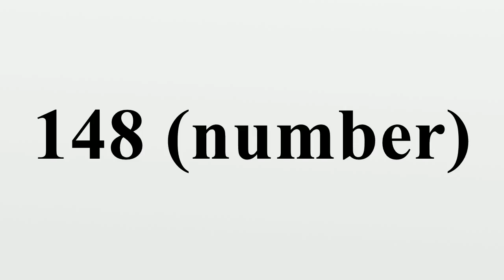148 (number)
148 (number)

 148 (one hundred [and] forty-eight) is the natural number following 147 and before 149.